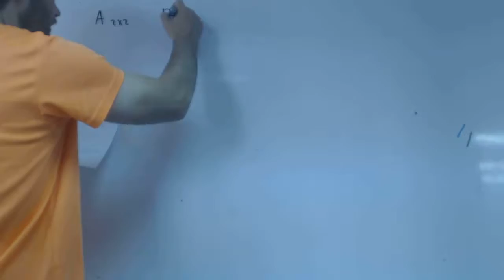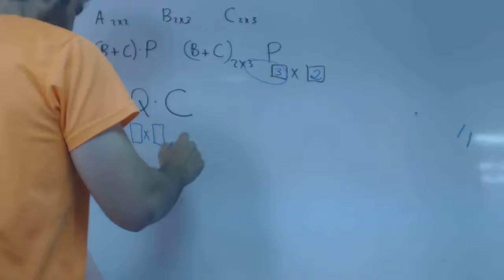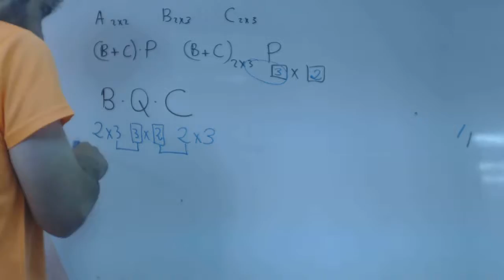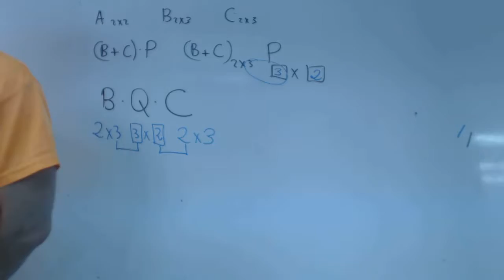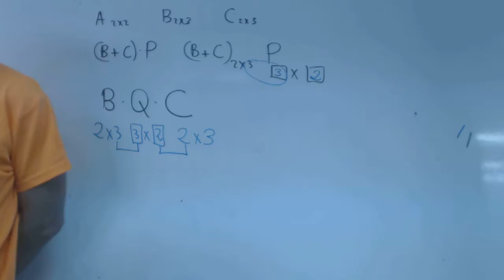Dimensiones matriz para que se puedan multiplicar Isa y Patri Academia Usero Estepona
Dimensiones matriz para que se puedan multiplicar Isa y Patri